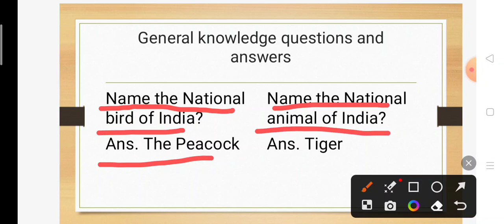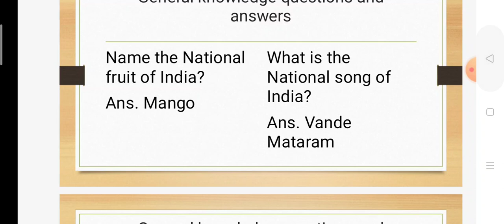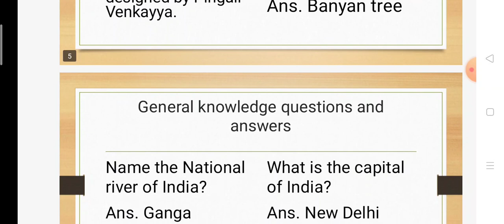General knowledge questions and answers | Gk questions and answers for kids | Gk -2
This video helps to learn general knowledge questions and answers which will helps to improve general awareness and this video also helps to attempt exams.

learn gk from this video.